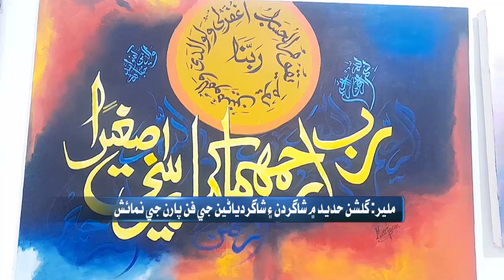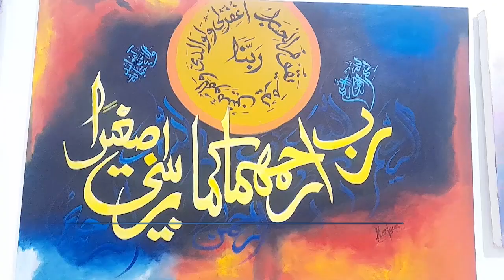Malir Gulshan E Hadeed Student's Jy Art Ji Nimaish l KTNNEWS